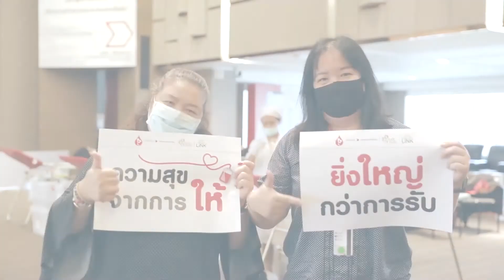รวมพลังชาวธนาคาร ซีไอเอ็มบี ไทย สู้ภัยโควิด เติมโลหิตให้เต็มคลัง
ธนาคาร ซีไอเอ็มบี ไทย จัดกิจกรรมชวนพนักงานร่วมบริจาคโลหิต เติมโลหิตให้เต็มคลังในช่วงวิกฤตโควิด-19 ที่ทำให้โลหิตขาดแคลนทั่วประเทศ เพื่อช่วยเหลือเพื่อนมนุษย์

ธนาคารได้เพิ่มมาตรการความปลอดภัยเข้มข้น 2 ขั้น ร่วมกับสภากาชาดไทย เพื่อสร้างความมั่นใจให้แก่ผู้บริจาคโลหิต
♦️ลดจำนวนเตียงบริจาคโลหิต
♦️ลงทะเบียนผ่าน QR Code เลือกเวลาบริจาคโลหิตล่วงหน้า ลดความแออัด
♦️ทำความสะอาดเตียงทุกครั้งด้วยแอลกอฮอล์ เมื่อเปลี่ยนผู้บริจาคโลหิต

👉นอกจากนี้ พนักงานที่เคยติดเชื้อโควิดและรักษาตัวหายแล้ว ยังร่วมบริจาค  พลาสม่า ที่สภากาชาดโดยตรง เพื่อใช้รักษาผู้ป่วยโควิดอีกด้วย
📌สำหรับผู้ที่สนใจ มาร่วมกันบริจาคโลหิตเพื่อแบ่งปันความช่วยเหลือได้ที่ภาคบริการโลหิตแห่งชาติ ของโรงพยาบาลประจำจังหวัดทั่วประเทศนะครับ😊